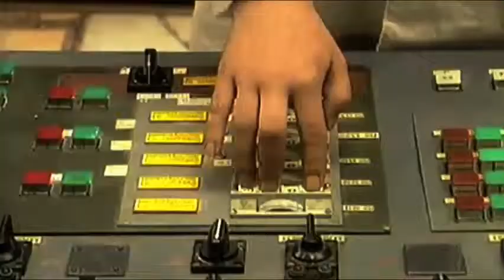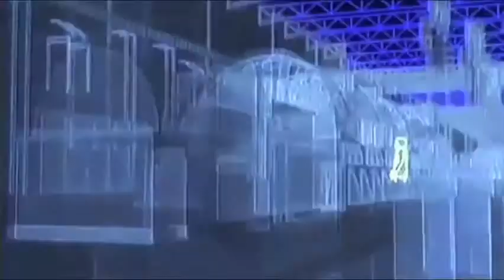Depeche Mode vs. Felix Jaehn +++ Book of People [Dizzyfugu's Mash-up]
It's springtime, an I thought this combo could work and catch the pre-summer mood. Worked like a charm, thanks to both relatively simple compositions and melodies, and consequently the whole thing was put together in less than half an hour!

Enjoy, hopefully! :D

"We could fill the pages
With good dreams tonight
I wanna be a chapter in your book of love.
Help me understand!